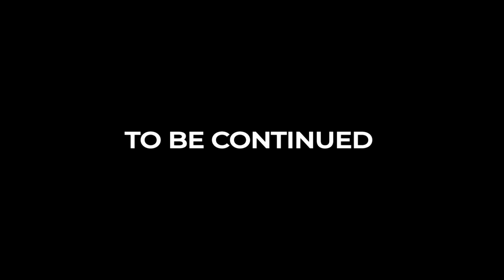Do Beautiful Ukrainian Women Have SEX On The First Date?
Do Ukrainian women have SEX on the first date? In this, part 4/5, in our SEX & Ukrainian Women series we ask this and other taboo questions to get a rare insider look from beautiful Ukrainian woman Anna.

Part 5 -
[Video link will be posted here soon]

VIDEO TRANSCRIPT

Welcome to our "Beautiful Ukrainian Women And Sex" live stream! Sex on the first date is it normal for Ukrainian women? We kind of already covered off on it at another point but what about this topic Ukrainian women sex on the first date?

Yeah, it's not normal in Ukraine culture have with good girl have a sex on the first date again but there is an exception... I know some couples that created a family later because they have crazy attraction to each other. They still together, but normally no, it can be i don't know when you may maybe too young, you know, maybe it can happen... But when you enough mature you just need to know a person.

Yeah i would totally agree with Anna! And let me go a little bit deeper from the man's perspective. Guys, Ukrainian women are (sorry to diss our ladies a little bit but well) they're wiser than Western women in my fervent opinion on this topic. Because they're serious, they're looking for a man for love and marriage, something permanent. They're not looking to mess around (sorry, like ukrainian men are for the most part okay).

There are good Ukrainian men i'm not to sing them all but for the most part they're serious. So when I say the smart, they wise women, they know that every woman loves a good chase. Am i right, guys, or am i right? And so they know to prolong that chase as much as possible if they want to catch him, don't give him what he wants on the first date, second date, third date! Make him work for it, then he appreciates that woman.

He sees that that woman has high self-value, self-worth, self-esteem and she's wife material. Guys, don't marry girls that sleep with on the first date! For the most part, that's why good girls are serious in Ukraine. And they're not sleeping around on the first date.

Yeah, and they expect actually men will win their heart.

As i told before, you know they they need to imagine that it's possible to be married for the man. And then, you know, she can move ahead with this topic. It's true that they expect and they like to be chased. That's another big difference of Western women.